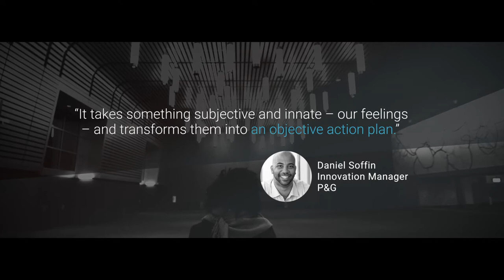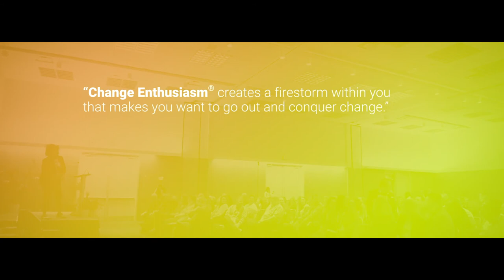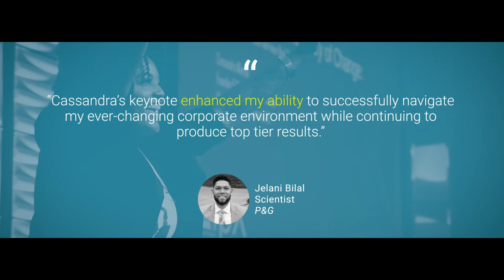Change Enthusiasm® Global - Cassandra Worthy Speaker Reel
Cassandra Worthy, Founder and CEO of Change Enthusiasm® Global, is setting the world on fire with her fresh, unique take on change!